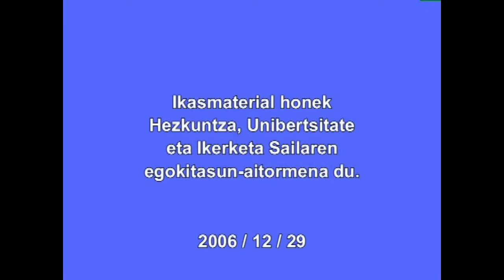Estepan Urkiaga LAUAXETA (Lili negarra)